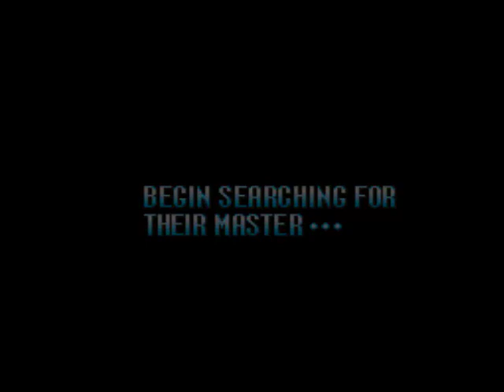Let's Play Megaman VII, Part 1: Bass & Treble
Because I lost my Earthbound file (yeah, pathetic huh?) I've tried out something WAY different. I'm a big Megaman fan, but I'm not that good at it. O.o